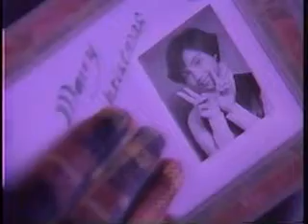JR東海 '92 X'masエクスプレスcm